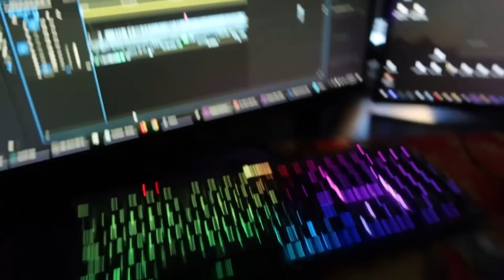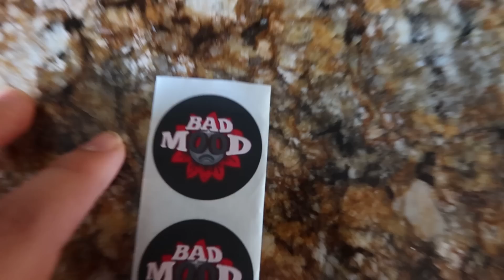i messed up the trackhawk..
i messed up the trackhawk sort of